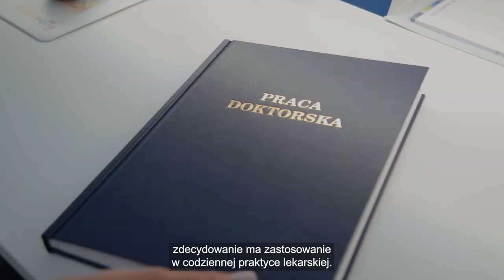AS: Magdalena Bednarek-Jędrzejek, Laureatka Nagrody Prezydenta Miasta Szczecin – edycja 2021